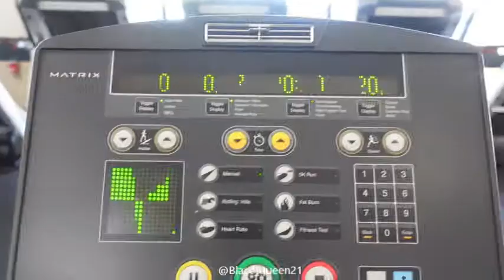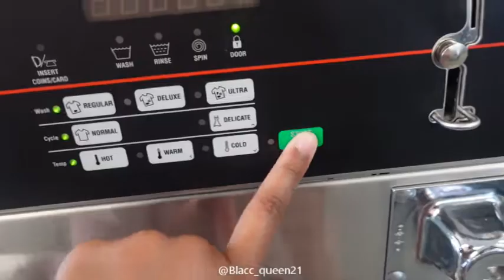Self Care Day | Relax & Unwind, Workout, Cleaning Up, Power Plate Recipe, Skincare, and MORE